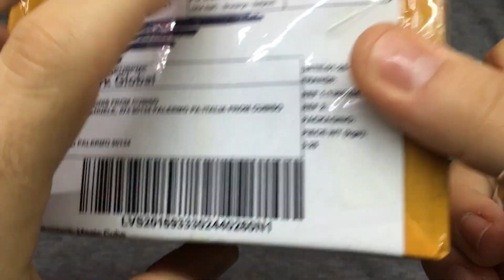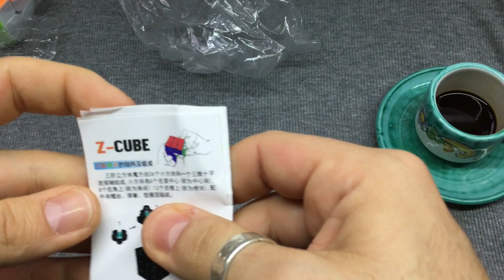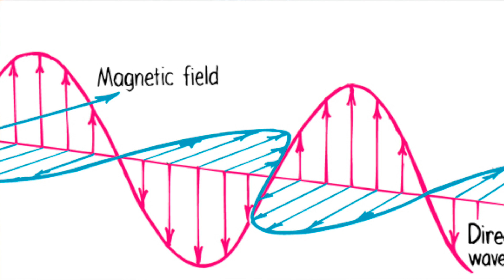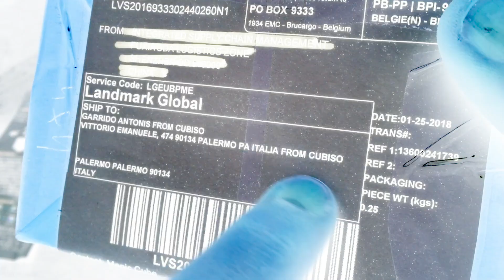Nueva tienda y Sorteo | Unboxing #8 | Cubes4u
cubes4u
HACED UNA CAPUTRUA EN LA QUE SE VEA EL LIKE Y QUE ME SEGUÍS, PUBLICADALA EN INSTA Y ETIQUETADME!
Gente!! Se acerca una directaaaa!!!
Proponedme cuando preferís que la haga:
Sábado por la mañana / tarde / noche ?
Domingo por la mañana / tarde / noche ?